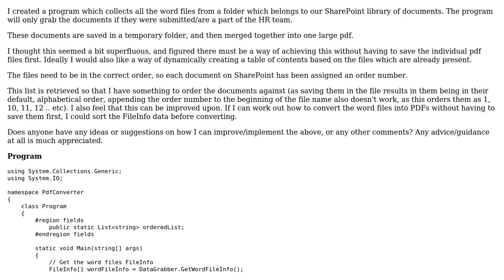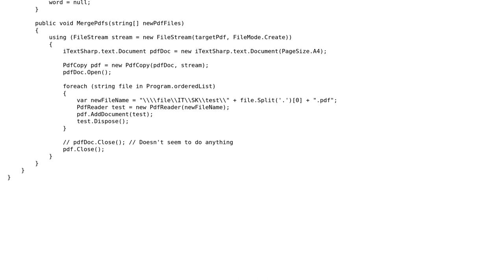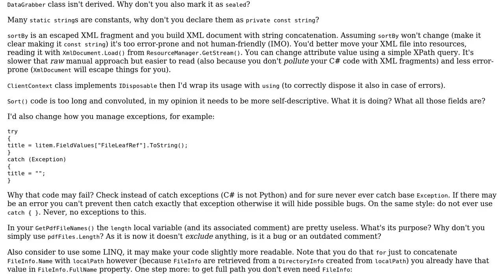Code Review: Merging SharePoint Word documents into a single PDF with iTextSharp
With thanks & praise to God, and with thanks to the many people who have made this project possible! | Content (except music & images) licensed under CC BY-SA | Music | Images & others | With thanks to user Heslacher user Bassie user Adriano Repetti and the Stack Exchange Network Trademarks are property of their respective owners. You are responsible for your own actions.